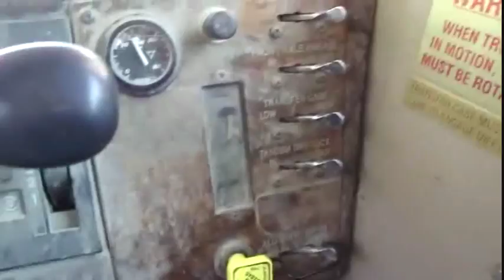Concrete Mixer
This video was requested by trucker Jay (aka) fuddmethen. He wanted to see a video of running a mixer. We have been crazy busy at work so everybody is running mixers.